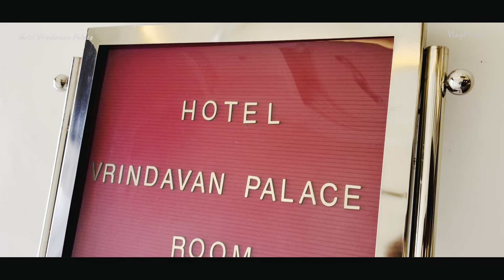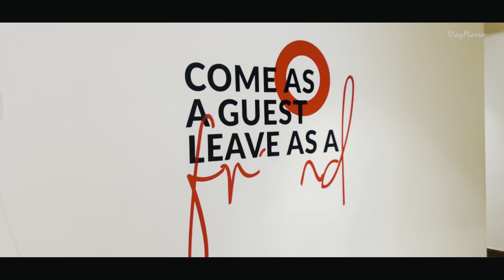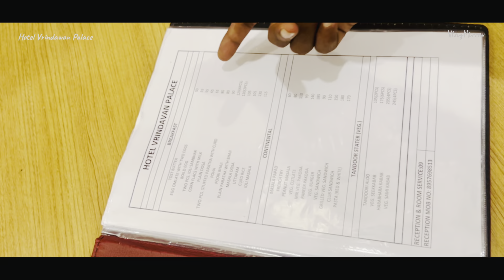Cheapest hotel in Varanasi | Hotel Room In Varanasi Near Railway station | Best hotel in Banaras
Cheapest hotel in Varanasi | Hotel Room In Varanasi Near Railway station | Best hotel in Banaras | Best hotel In Varanasi | budget hotel in Varanasi near Kashi Vishwanath Temple

Double bed rate 2000 start
Hotel rate depends on season

🏨होटल बुकिंग के लिए 📞 Call / WhatsApp करे

ऊपर दिये गये नंबर पर कॉल करके तुरंत रूम बुक करे ।

Hotel : Hotel Vrindavan Palace Varanasi

नमस्कार दोस्तों इस वीडियो में मैंने आपको बनारस रेलवे स्टेशन के पास का बहुत ही बेहतरीन होटल दिखाया हूँ । यहाँ पर आपको  Lift, Parking, Free wifi, RO water, Banquet Hall और भी बहुत कुछ services available है । अगर आप वाराणसी आने वाले है तो आप इस होटल में रुक करके के अपनी यात्रा को मनमोहक बना सकते है । धन्यवाद 🙏

00:01 : Introduction
0:34   : Reception Area
02:47 : First floor
03:14 : Double bedroom
05:30 : Three bedroom
07:24  : Four bedroom
09:32  : Restaurant area
10:34  : Banquet Hall
11:06   : Hotel location ￼￼

आग्रह / निवेदन :-
अगर आप हमारे काम से संतुष्ट है , और आप हमे प्रोत्साहित करना चाहते है तो आप हमारे टीम को सपोर्ट कर सकते है  🙏🙏🙏 धन्यवाद 🫶

🫡 UPI :- prince.ubi@ybl
🫶( NAME: PRINCE KUMAR SHARMA )

Performed By - Prince Sharma ( Vlog Mirror )

budget hotel varanasi,
budget hotel near varanasi junction,
budget friendly hotels in varanasi,
budget hotels in varanasi,
budget hotels at varanasi,
affordable hotels in varanasi,
cheap stay in banaras,
best budget hotels in banaras,
cheap stay in varanasi,
best budget hotels in varanasi,
ac hotel in varanasi,
hotel city inn varanasi,
hotels at varanasi,
cheapest hotel in banaras,
cheapest hotels in varanasi,
budget stay in varanasi,
baba guest house varanasi,
banaras guest house,
dg budget hotel salem,
budget hotels in varanasi with parking,
cheap hotels in varanasi,
best budget hotels in varanasi near kashi vishwanath temple,
best budget hotels in varanasi for couples,
cheap hotel near varanasi junction,
stay banaras hotel varanasi,
best hotels near dasaswamedh ghat,
kashi guest house varanasi,
best hotel in kashi,
where to stay in banaras,
hotel to stay in varanasi,
om rest house varanasi,
hotel hari vilas varanasi,
hotel room in varanasi,
hotels to stay in varanasi,
best hotel to stay in varanasi,
hotels near assi ghat,
budget hotels in banaras,
varanasi good hotels,
varanasi hotels,
varanasi tourist hotel,
varanasi hotel stay,
places to stay in varanasi,
banaras cheap and best hotel,
banaras cheapest hotel,
cheap hotels in banaras,
4 star hotels in varanasi,
best budget stay in varanasi,
best hotels near assi ghat,
hotel near varanasi railway station,
best hotel in varanasi near railway station,
hotel near varanasi station,
hotels near varanasi railway station,
hotel near varanasi junction,
best hotel in varanasi near railway station for couples,
food near varanasi railway station,
rooms near varanasi railway station,
varanasi railway lounge,
banaras hotel near railway station,
varanasi hotel near assi ghat,
hotel near assi ghat,
best hotel in varanasi near assi ghat,
hotels in varanasi near assi ghat,
kashi stay guest house varanasi,
varanasi hotels near dasaswamedh ghat,
Vlog Mirror,